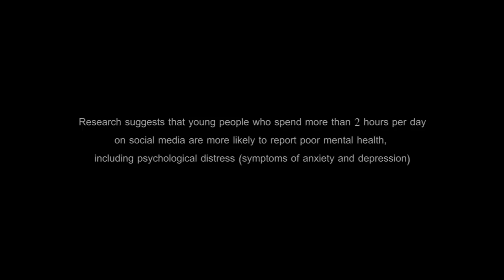Digital Upwas | Short Film | Slug Line Films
Research suggests that young people who spend more than 2 hours per day on social media are more likely to report poor mental health, including psychological distress (symptoms of anxiety and depression)

In today’s digital world, it’s almost impossible to quit using smartphones or social media but keeping it away for once in a week can affect your life positively. This Short Film Digital Upwas by Slug Line Films shows how a person who is addicted to social media decides not to use smartphone for once in a week and names it as "Digital Upwas". With This Decision, He feels very positive and relax and he spreads the idea around his circle.

Cast: Ruhie Naqvee, Amit Tadwalkar & Anand Kulkarni
Written by: Saad Khan
Story & Concept: Sushil Pareek
Cinematography: Rishi Karanjkar
Sound & Dubbing: Sourav Dhawan

A Film by: Slug Line Films